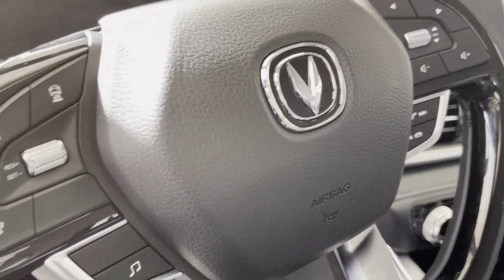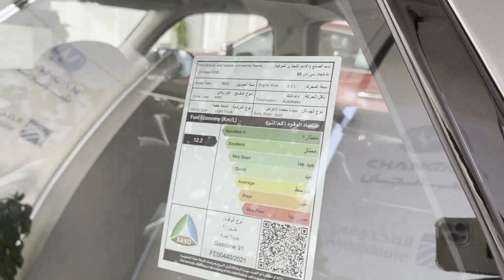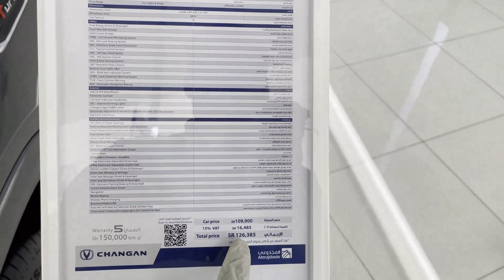شانجان سي اس 95 2022 Changan cs95 رويال فل كامل 4WD SUV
إشترك في قناة JOOAUTOMOBILE ولا تنسى الاعجاب بهذا الفديو و تفعيل زر التنبيهات ليصلك كل جديد زورو موقعنا للحصول على المزيد من التفاصيل

حسابات شخصية
يوسف البرناوي

شانجان cs95 2022 رويال
شانجان cs95 2022 كلاسيكي
شانجان cs95 2022 بلاتنييوم